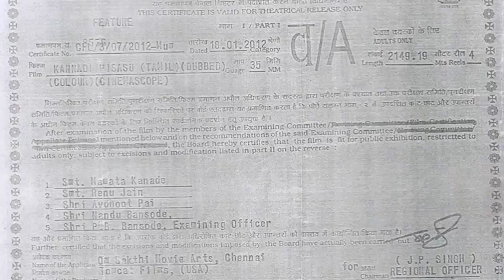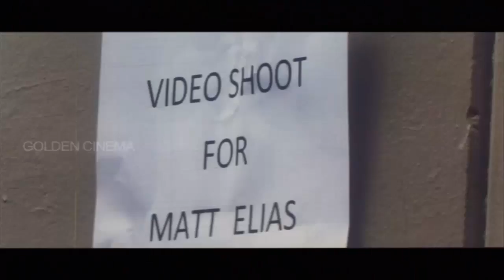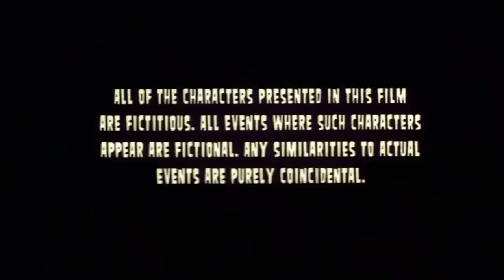கண்ணாடி பிசாசு திரைப்படம் | KANNADI PISASU FULL MOVIE HD | KimTyler,Matthew Borlenghi | THRILLER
Tamil Thriller Movie.

The film begins with a group of nurses at a psychiatric hospital daring a fellow nurse, Nicole (Jessica Von), to go into the hospital's basement for a game of Bloody Mary. Playing what the others call "The Mirror Game", she releases the vengeful spirit and is snatched away. When Nicole is reported missing, her writer/reporter sister Natalie (Kim Tyler) decides to investigate on her own.

As the film progresses, more people are killed by the spirit of Bloody Mary (Richard Valentine) in gruesome ways while Natalie uncovers clues about the truth behind her sister's disappearance and Mary herself.

Near the end, almost all of the main characters are dead except for Natalie, who discovers that Bloody Mary is actually her mother. It is basically a horror movie based on myths.

Cast
Kim Tyler ... Natalie
Matthew Borlenghi ... Bobby (as Matt Borlenghi)
Danni Ravden ... Jenna (as Danni Hamilton)
Troy Turi ... Johnny
Christian Schrapff ... Scooter
Amber Borycki ... Tabitha
Cory Monteith ... Paul
Richard Carmen ... Dr. McCarty

Watch And Enjoy Full Hollywood Collections.

"Rhythmzone"